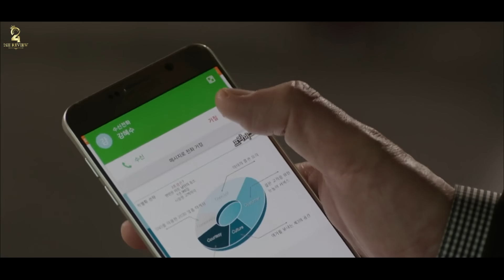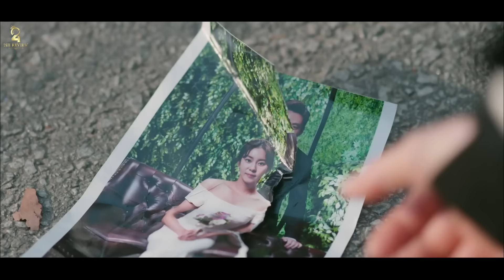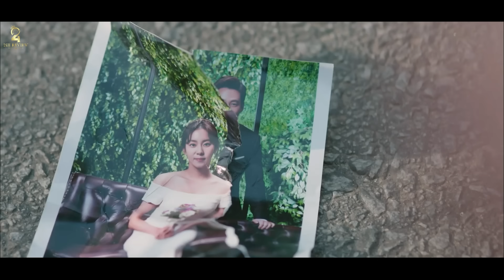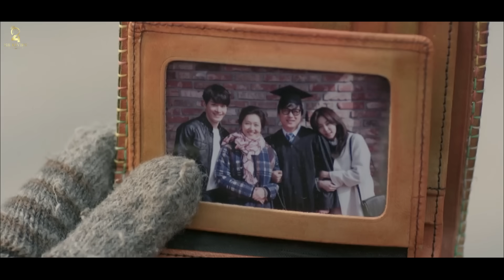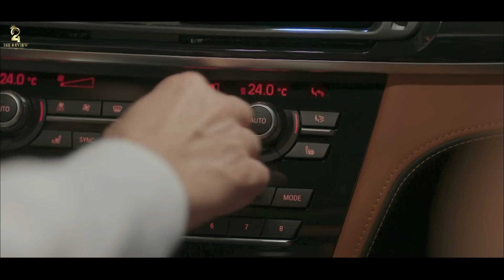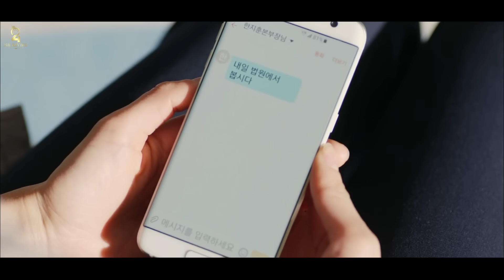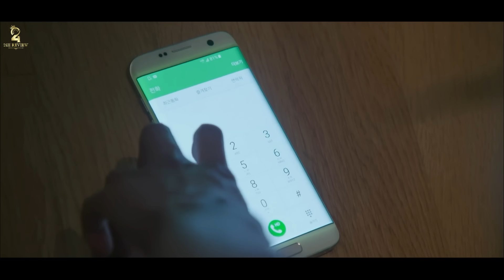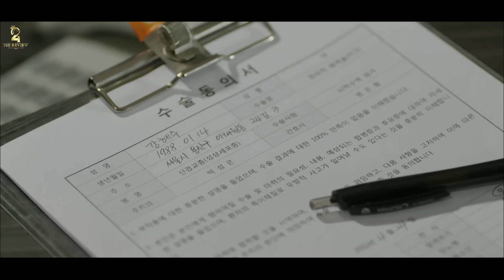[Review Phim] Cô gái bất chấp b.á.n thận để nuôi con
Người mẹ đơn thân đã b.á.n t.h.ận của mình để nuôi con ăn học. !